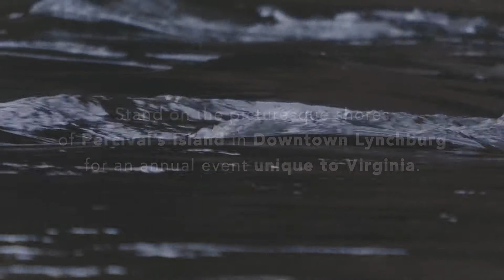Lynchburg Launch of the James River Batteau Festival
Experience life on a Batteau, the long haul truck of its day.  These flat bottom boats traversed the James River in the early 19th century carrying goods and people to the Lynchburg, Virginia area and beyond.